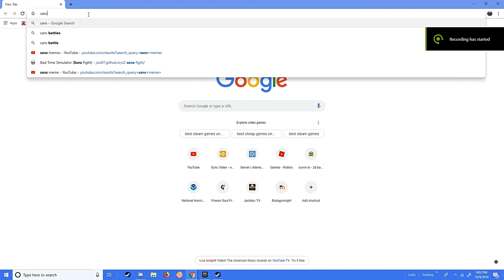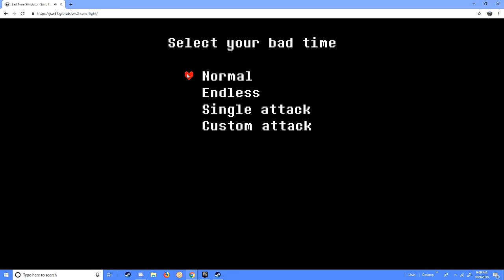Quality content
Obama - Shack Bamba